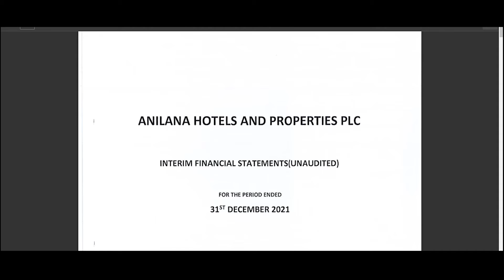Financial Statements ANILANA HOTELS AND PROPERTIES PLC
FINANCIAL STATEMENTS

ANILANA HOTELS AND PROPERTIES PLC